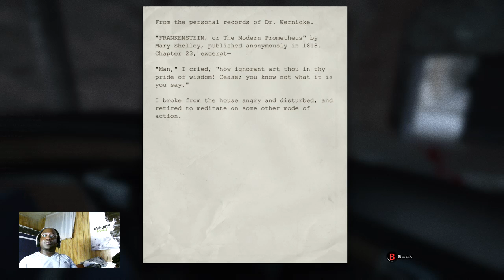Outlast walkthrough (first time playing) (Part 26)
Have fun watching the jump scares and mistakes i make. Had alot of fun playing this game -- Watch live